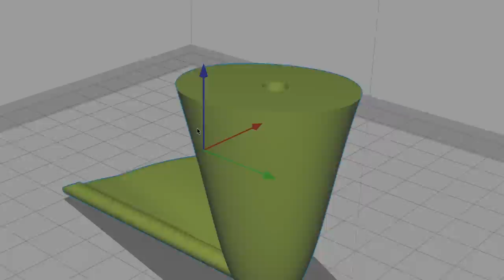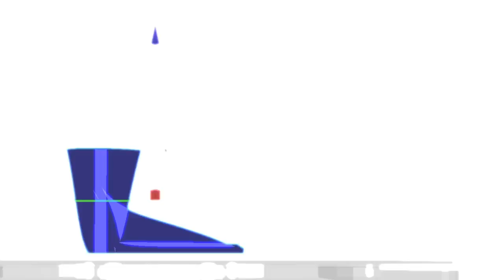Kapitaler Schwarzbarsch (Black Bass) auf Anet A8 3D Druck-Whopper-Plopper!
Ich verwende und empfehle folgendes 3D Drucker-Filament für den Köderbau:
SUNLU PLA PLUS - wichtig "+"

Ich stecke viel Zeit und Herzblut in meine markenunabhängigen Videos und meine Köderentwicklung - wer möchte, kann mich mit einer kleinen Spende unterstützen:

Der Whopper Plopper ist für mich DER Topwater-Köder schlechthin für Schwarzbarsche.
Da ich ausschließlich an kapitalen Barschen interessiert bin, ist die Produktpalette des Original-Köders für mich nicht optimal:
Also druckte und baute ich mir den idealen Whopper Plopper für´s selektive Großbarschangeln selbst ...